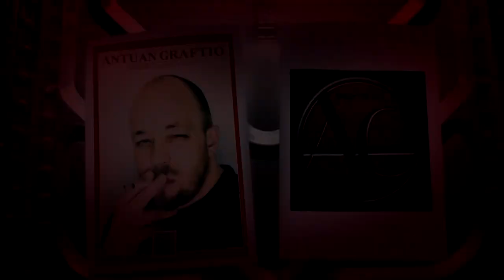Безумное диско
I am glad to welcome all ignorant people who support the dark side of music. I am a supporter of liberal views and etou reason I give the authors full freedom to work in such a silyah: Instrumental, Ambient, Drone Ambient, Drone doom, Drum'n'Bass, Dubstep, EBM, IDM, Industrial Metal, Industrial Rock, Dark wave, Industrial Noise and the like.